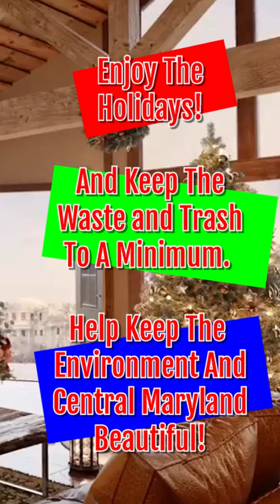Celebrate Sustainably This Holiday Season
Did you know the average person creates 25% more waste in December than the rest of the year?

From holiday meals and gifts to the cost of heating your home, this season can be hard on your wallet and the environment.

That’s why we’re sharing our top tips for greener holiday celebrations.

Read it for tips on:
● Prepping your home for winter
● Choosing more sustainable gifts and decor
● Recycling common holiday items

And if you’re looking for more help reducing your energy expenditures, reach out. We’re happy to advise you on upgrades and investments that can make your home more sustainable — and increase its resale value.